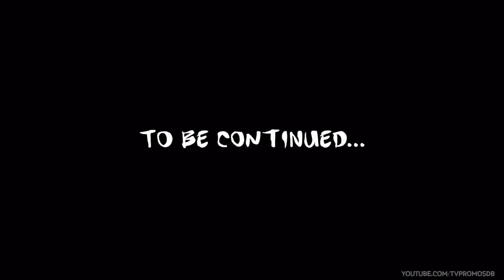Zootopia TV spot #3